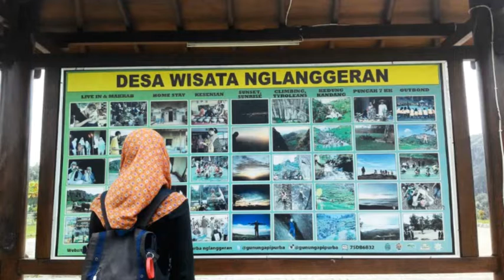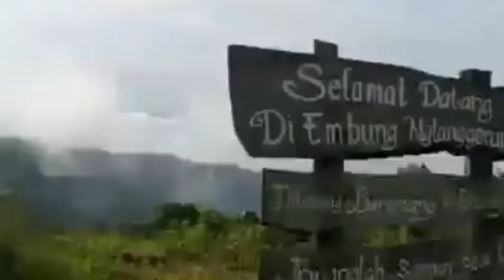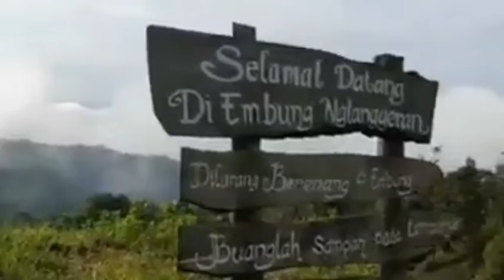Sekilas Tentang Desa Wisata Nglanggeran Yogyakarta yang Raih Best Tourism Village 2021 dari UNWTO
WartaKepri TV Sekilas Tentang Desa Wisata Nglanggeran Yogyakarta yang Raih Best Tourism Village 2021 dari UNWTO

Desa Wisata Nglanggeran Yogyakarta Raih Best Tourism Village 2021 dari UNWTO lewat @WartaKepri.co.id